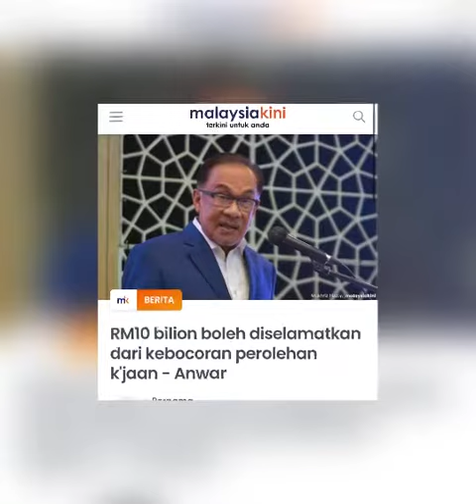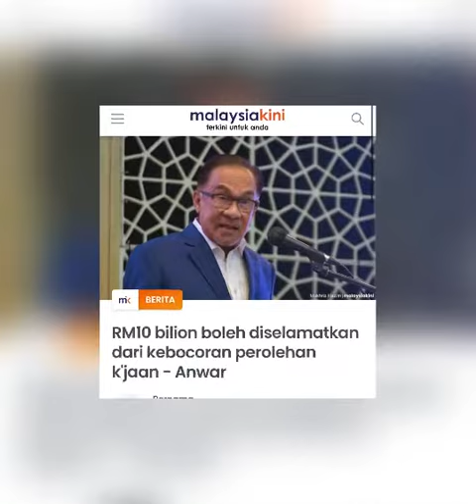10 BILLION⁉️Anwar Bongkar Kegiatan Haram Kerajaan Lepas‼️anwaribrahim